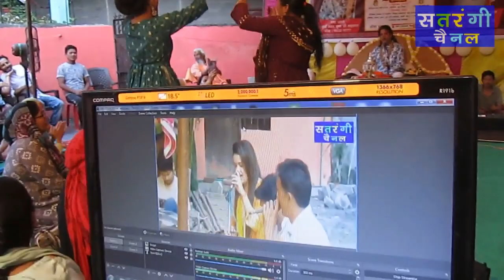Janamashtami || Radha Krishan Temple Bhuntar || Aacharya Amar Krishan Maharaj || Krishan Bhajan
Your Query
Live Krishan Janmashatmi
Radha Krishan Temple Bhuntar
Aacharya Amar Krishan Maharaj
Krishan Bhajan